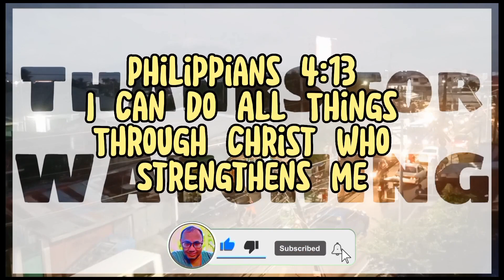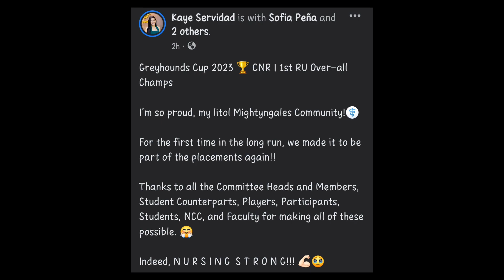UNC Greyhound Cup 2023 | college intramurals